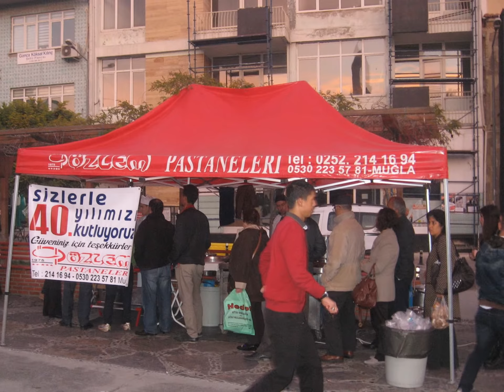Özlem Pastane,lerinin Muğla,da Kuruluşunun 40 .Yıl dönümü ..